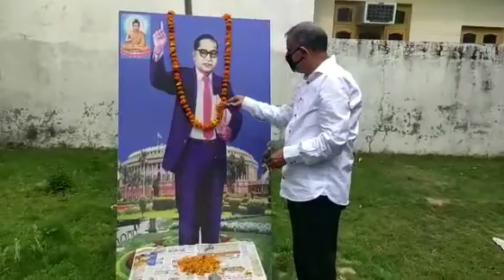Rich tribute paid to Dr Bhimrao Ambedkar at Bishnah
JAMMU: Ex-MLA Bishnah J&K Ashwani Sharma today pays Rich tributes were to Dr Bhimrao Ambedkar on his 129th birth anniversary, popularly known as one of the architects of India constitution.